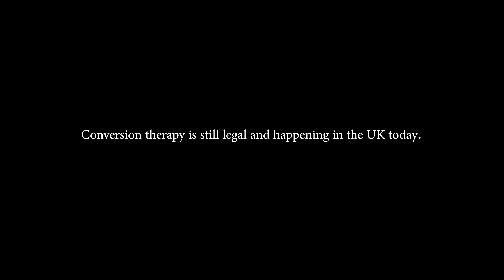Redundant - Official Trailer (Coming on 2nd of June)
Etsy (GenderlessBySkaly)

***Film Credits***
Producer, Co-Director and Casting // Roni Cohen Skaly (Skaly)
Cinematographer, Co-Director: Kevin King
Video Editor, Assist Director: Zach Pettingill
Participants: Quinn Birkholz, Corwin Zekley, George Hannington, Sissy Sis (Kaan)
Sound editing (interviews): Andy Maxwell

***Music Credits***
Production, Strings Arrangement // Roni Cohen Skaly
Piano Arrangement, Piano // Paolo Cognetti
Mix and Mastering // Harel Lahav
Violin I // Bar Markovich
Violin II // Nathan Cho
Viola // Una Palliser
Cello // Lydia Alonso
Double Bass // Gal Aviram
Recorded in London by Mark Knight